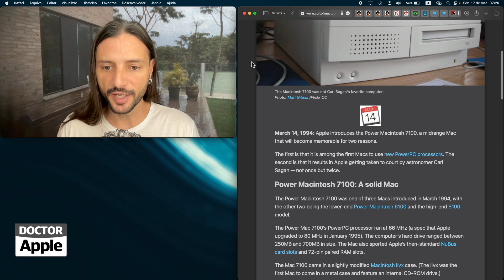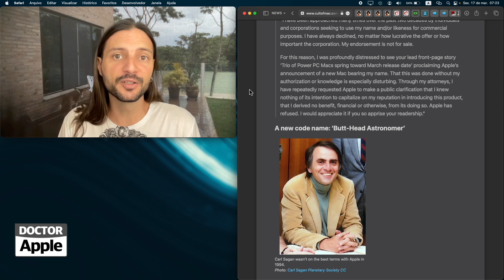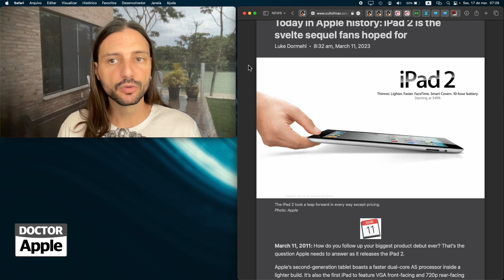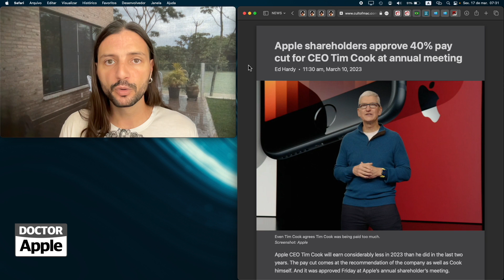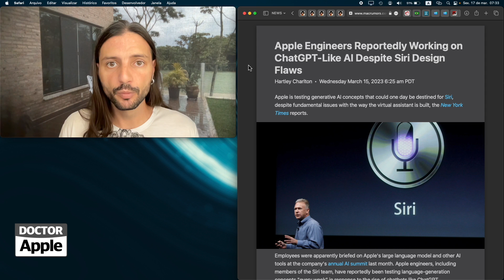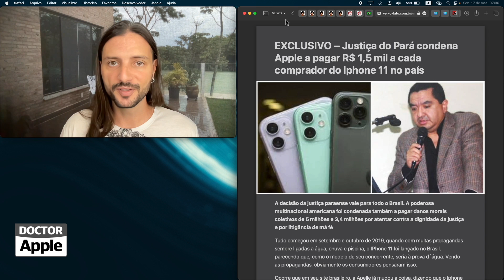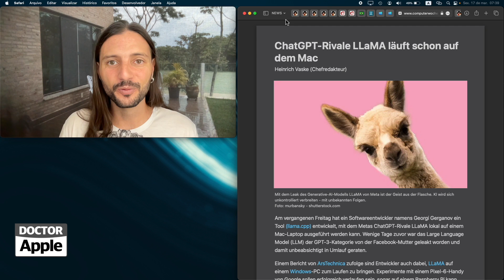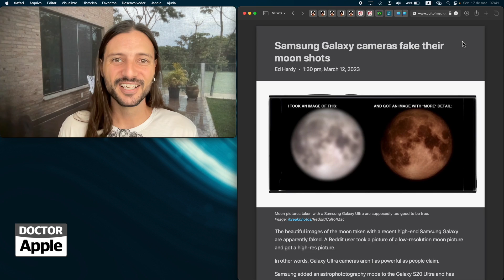DoctorApple NEWS 187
17/03/23 - PowerMac, ipad 2, Suporte por Vídeo, óculos em 2023, corte salário tim cook, melhoria da siri com AI, airpods sensores médicos, apple condenada, homepod com tela, llama rival do chat gpt, foto de lua samsung é fraude,

PODCAST

LINKS

Aqui você encontra:
photo: wayhomestudio